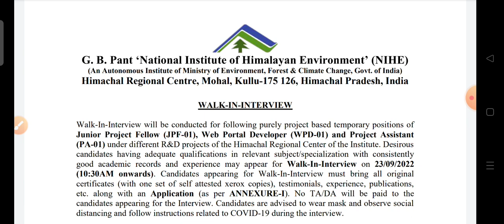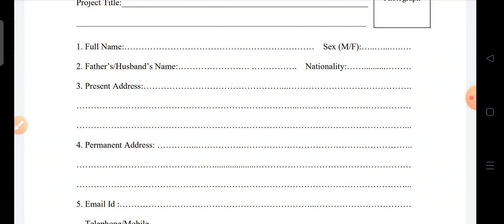job after msc environmental science| Envirocademy